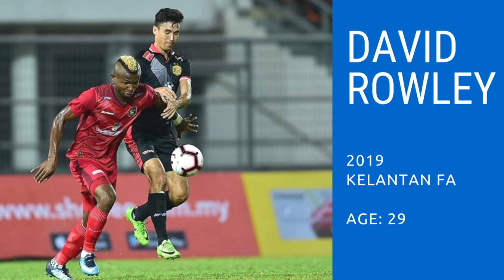David Rowley 2019 Highlights (First 5 games)